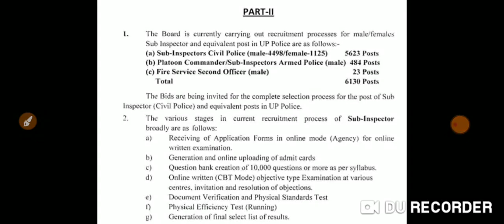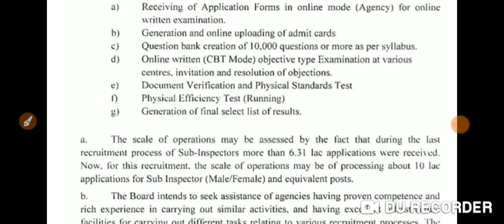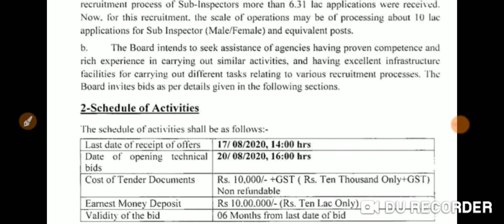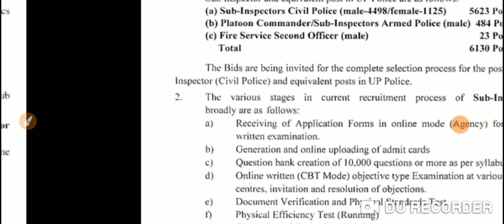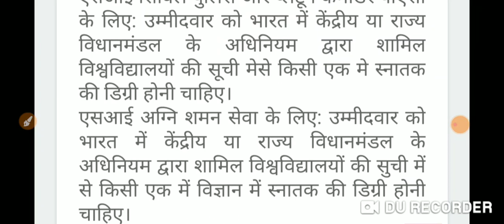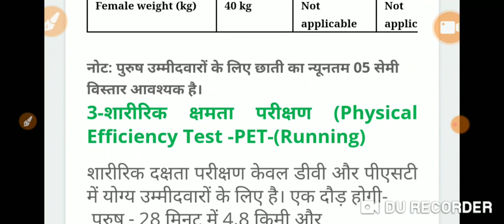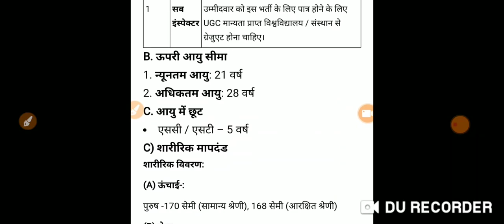दारोगा के 6130 पदों के विज्ञापन निकालने की तैयारी शुरू, अगस्त में विज्ञापन जारी होगा, योग्यता, जानें